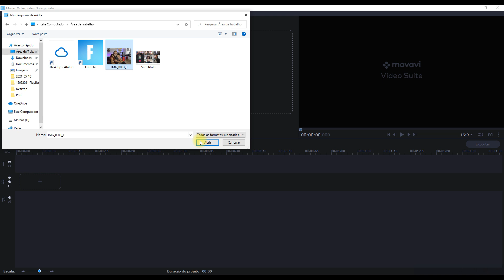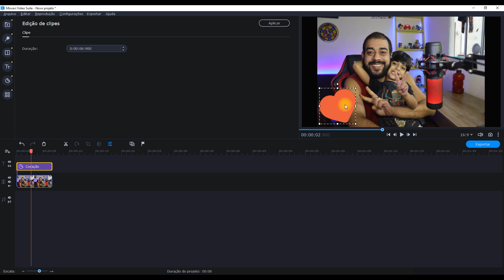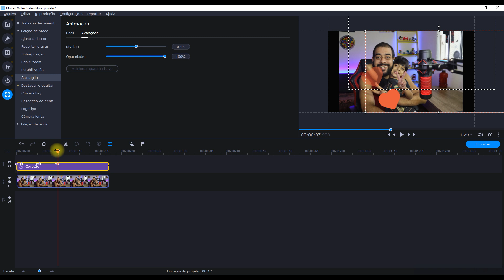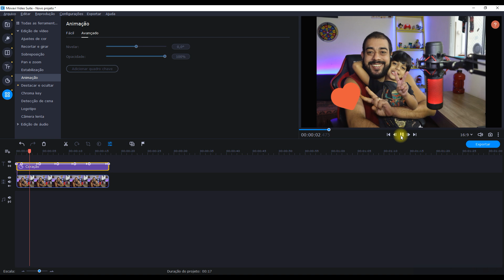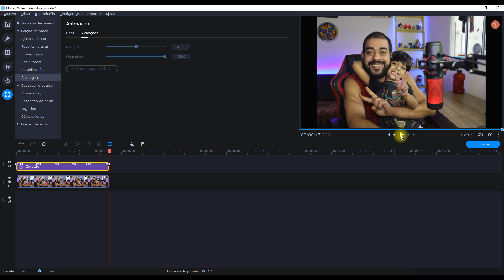Crie ANIMAÇÕES nos seus vídeos! Movavi Video Editor Plus 2021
O Movavi Video Editor Plus 2021 é uma ótima ferramenta para aprender algo novo se você é criador de vídeos. O programa possui uma interface fácil e possui muitos recursos para deixar seus vídeos mais criativos e com uma maior qualidade. Além dos recursos que já estão disponíveis no programa, existe também a Movavi Effects Stores, que possuem diversas ferramentas complementares, como vídeos de exemplos e figurinhas, que podem complementar a qualidade dos seus vídeos.